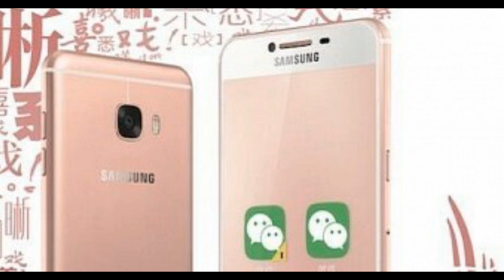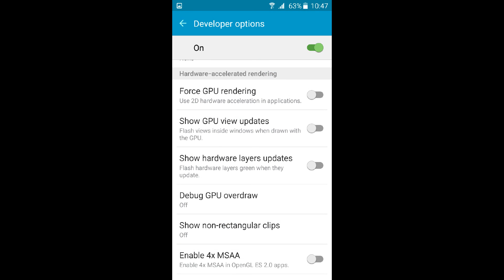Samsung Galaxy C7 unboxing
Geekiesys

The phone comes with a 5.70-inch touchscreen display with a resolution of 1080 pixels by 1920 pixels

The Samsung Galaxy C7 is powered by 2GHz octa-core Qualcomm Snapdragon 625 processor and it comes with 4GB of RAM. The phone packs 32GB of internal storage that can be expanded up to 128GB via a microSD card. As far as the cameras are concerned, the Samsung Galaxy C7 packs a 16-megapixel primary camera on the rear and a 8-megapixel front shooter for selfies.

The Samsung Galaxy C7 runs Android 6.0.1 and is powered by a 3300mAh non removable battery. It measures 156.60 x 77.20 x 6.70 (height x width x thickness) and weighs 165.00 grams.

The Samsung Galaxy C7 is a dual SIM (GSM and GSM) smartphone Connectivity options include Wi-Fi, GPS, Bluetooth, NFC, 3G, 4G (with support for Band 40 used by some LTE networks in India). Sensors on the phone include Proximity sensor, Ambient light sensor, Accelerometer.